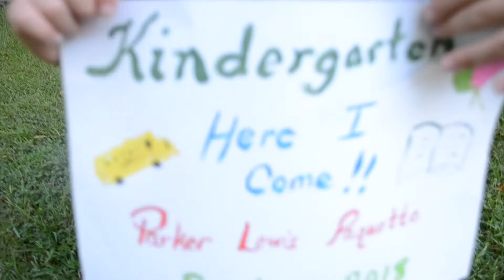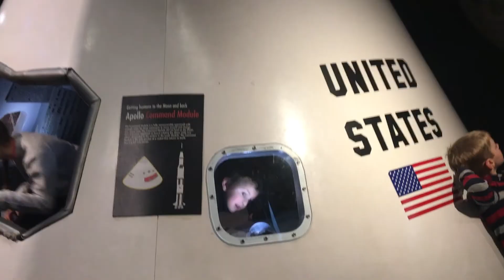Parker Year 6